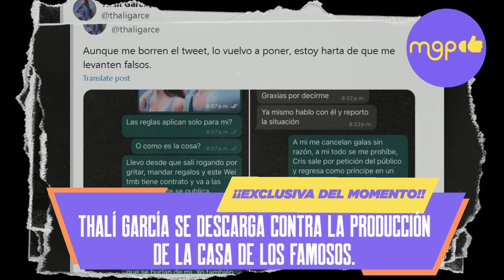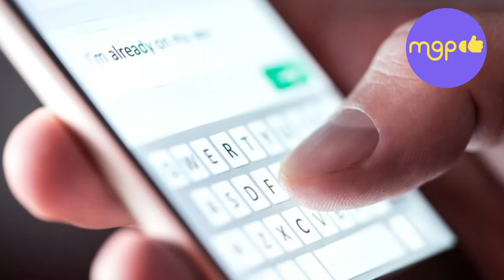Thalí García se DESCARGA contra la producción de la casa de los famosos